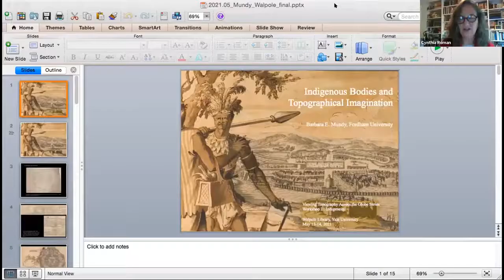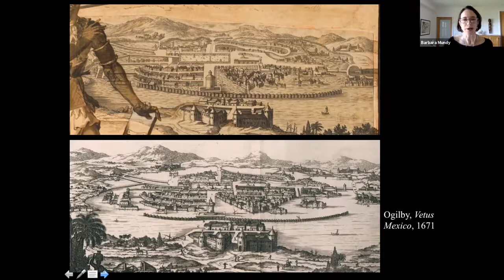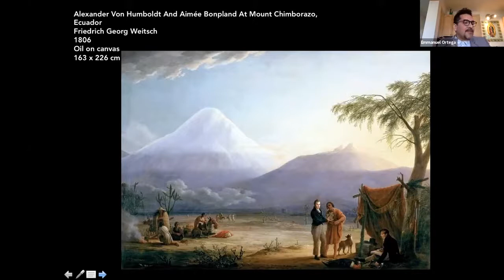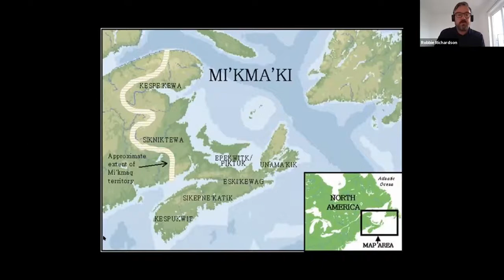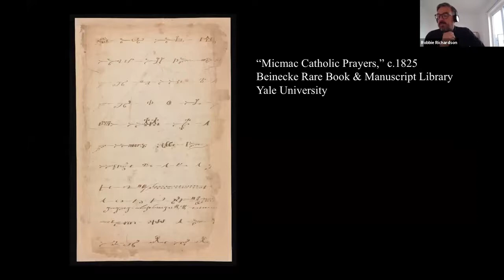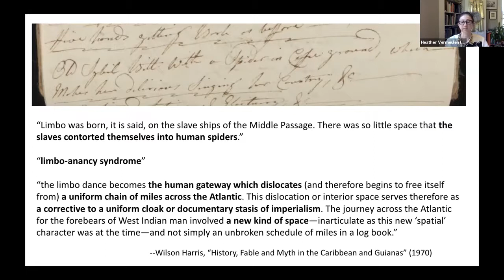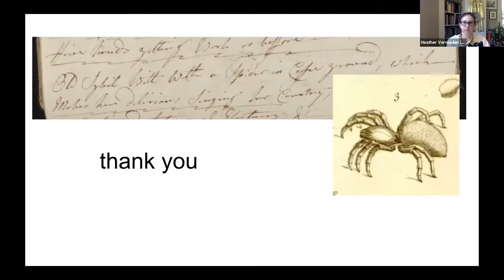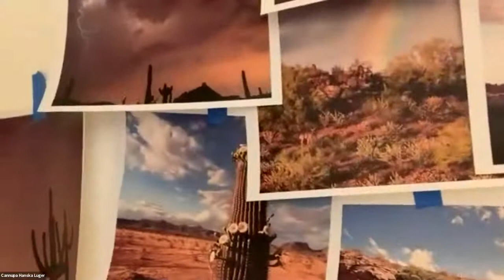Viewing Topography Across the Globe Series Panel 1: The Americas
The two-day workshop consider approaches to place from Indigenous and European perspectives and interrogate the frame of “topography” in global contexts, focused on topographical practices in the Americas.